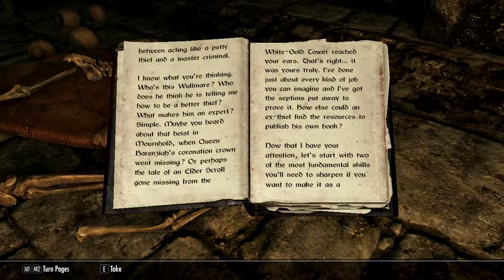Vagrant - Ch 02, Ep 04 - "Sewer Cats"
In which Zaytest and Ingio get lost, and then begin the infiltration of Goldenglow Estate.

Welcome to the second in my Skyrim Special Edition Quadrilogy, this one featuring Zaytest, a Khajiit mercenary and swindler from Dune, Anequina, Elsweyr. Formerly a courier for nobles in Cyrodiil, and then for bandits in Skyrim, she now takes odd jobs and contracts with her partner-in-crime, Inigo. Her specialties are stealth, stealing, and speed. Silence - as a great warrior once said - is her battle cry.

Music is "Tyrant" which was composed and produced in Mixcraft 6 by yours truly, specifically for this Let's Play.